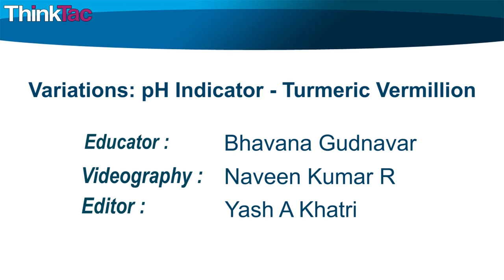Variations: pH Indicator Turmeric Vermilion | ThinkTac